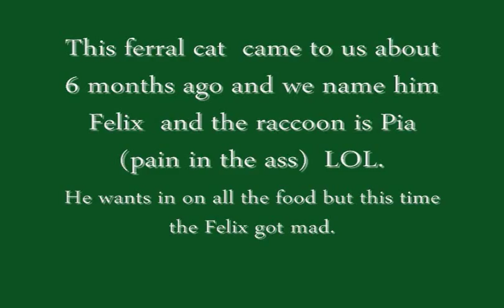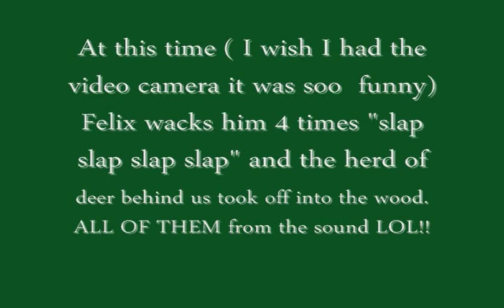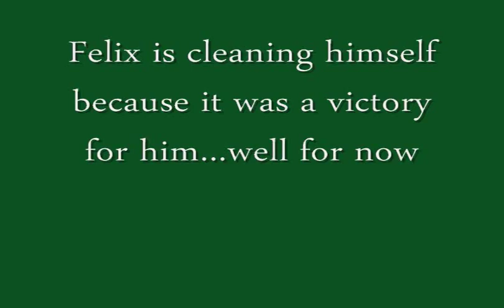Felix the cat did not like Raccoon eating his food. LOL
My little afternoon story LOL